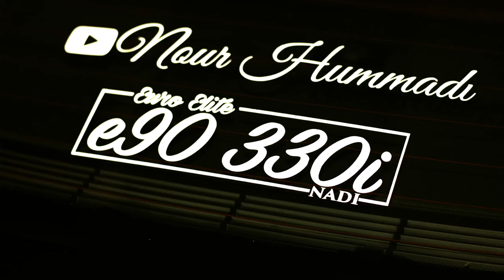THE E92 IS FINALLY READY FOR WRAP! What color?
THE E92 IS FINALLY READY FOR WRAP!

Guess what color my bro chose?

My Gear "HELP A BROTHER OUT LOL":
50mm lense
18-55mm lense